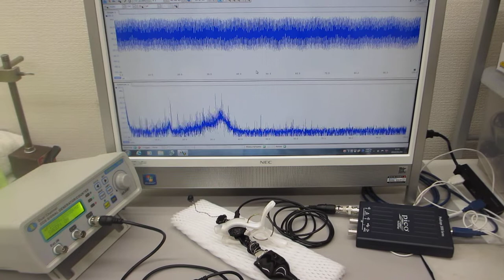オリジナル超音波プローブの製造技術（表面を調整して高調波の発生を制御する技術）